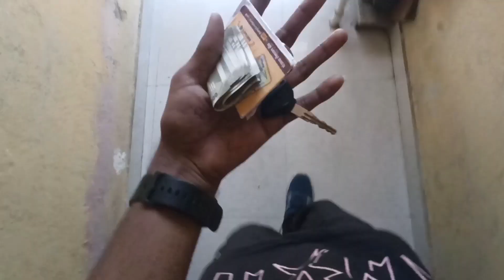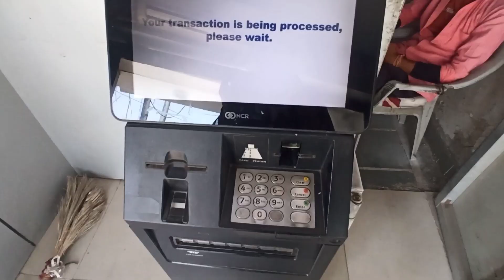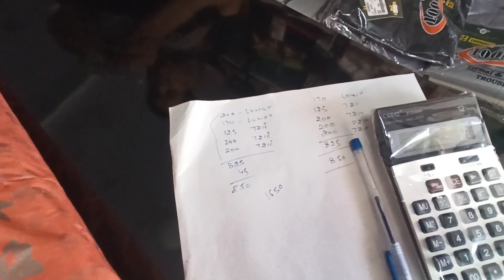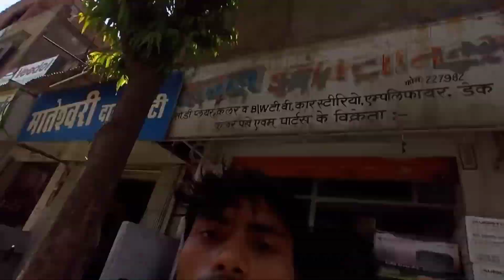uttarakhand jaane ki planning : shopping ker li aaj || bhilwara market vlog || Sharad travel vlogs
Bhilwara Rajasthan
Bhilwara vlog

Track : A Year Ago (Instrumental) - NEFFEX